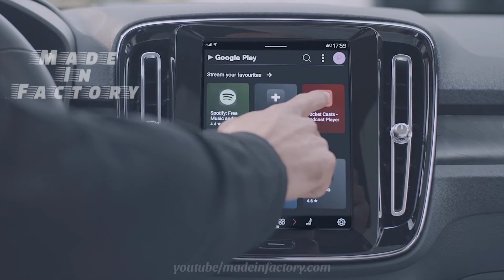2022 Volvo XC40 Recharge Production line | Factory Tour Review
Volvo Cars is a Swedish multinational manufacturer of luxury vehicles headquartered in Torslanda, Gothenburg. The company manufactures SUVs, station wagons, and sedans. The company's main marketing arguments are safety and its Swedish heritage and design.

Volvo Cars has been separate from its former parent conglomerate and producer of heavy trucks, buses, and construction equipment (among others) AB Volvo since 1999 when AB Volvo sold its automobile division Volvo Cars to Ford Motor Company. In 2010, Ford sold loss-making Volvo Cars to the Chinese multinational company Geely. Volvo Cars was publicly listed on the Nasdaq Stockholm stock exchange in 2021, though Geely still retains majority ownership. Volvo Cars and AB Volvo both share the Volvo logo, and cooperate in running the Volvo Museum.

In March 2021, Volvo Cars announced that it would be a fully electric brand by 2030. In June 2021, Volvo Cars and Swedish battery developer and manufacturer Northvolt announced the intention to establish a 50/50 joint venture consisting of a battery gigafactory and research and development (R&D) center. In December 2021, it was revealed the battery R&D center would be located in Gothenburg. In February 2022, Gothenburg was also chosen as the location for the battery gigafactory.